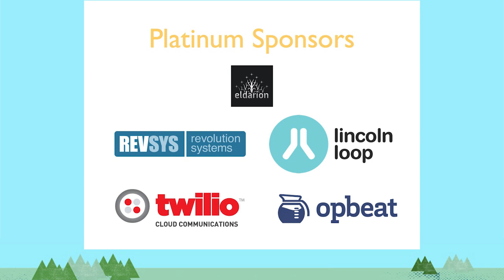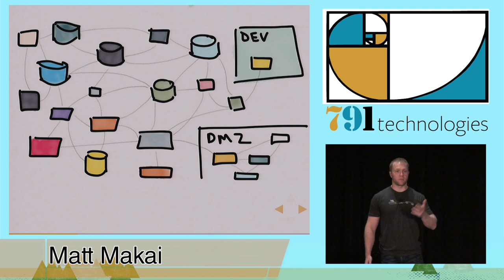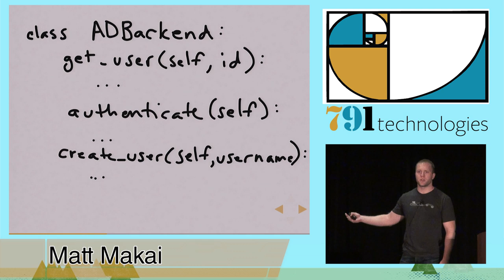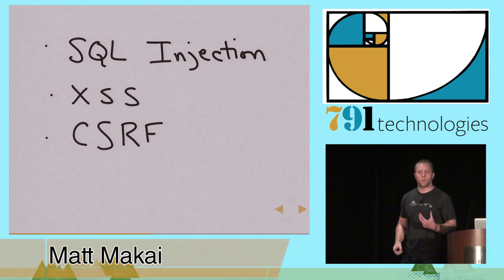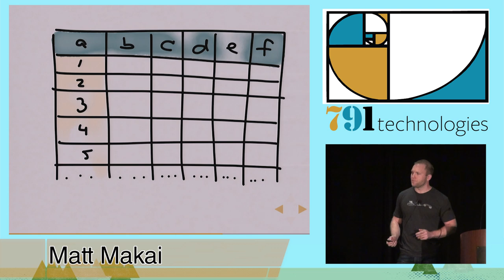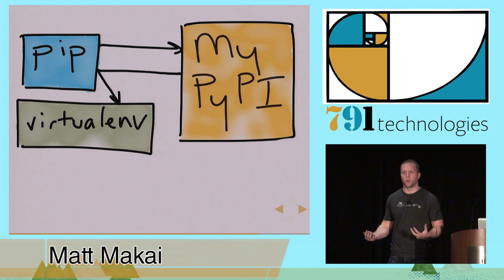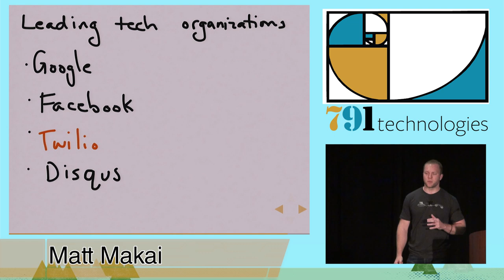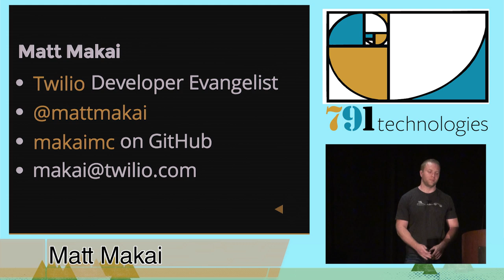DjangoCon 2014- How to Solve Django's Top 5 Enterprise Headaches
By, Matt Makai
The top five Django problems in large enterprise organizations are integrating with Active Directory, passing security audits, transferring data from legacy systems, installing packages from PyPI through proxy servers and combating misperceptions around dynamically typed programming languages. We'll solve these problems with code and resources to back up arguments to enterprise stakeholders.